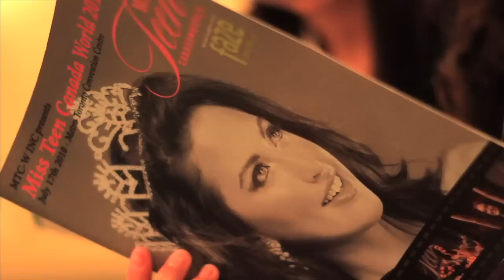Prizes.mp4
Miss Teen Canada World 2011 - Prizes Video